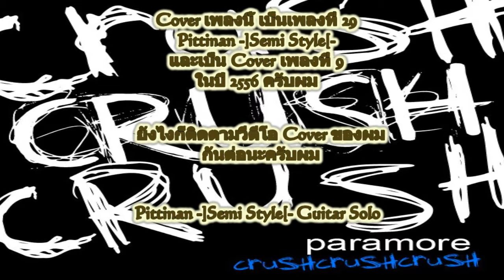CrushCrushCrush Paramore Cover By PingPong 3 ลาย Guitar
เพลงนี้อยู่้ในคีย์ E ดร็อปครึ่งเสียงทุกเส้นยกเว้นสาย 6 ที่ดร็อปไป 1 เสียงครึ่ง (C# Tuning Tune)

โน็ตคีย์ E มี E  F#  G#  A  B  C# และ D#

Guitar Tuning - C# Tuning Tune - [Db-Ab-Db-Gb-Bb-Eb] or [D#-G#-C#-F#-A#-D#]
Eb Or D# สายที่ 1 นับจากด้านล่างขึ้นมา
Bb Or A# สายที่ 2 นับจากด้านล่างขึ้นมา
Gb Or F# สายที่ 3 นับจากด้านล่างขึ้นมา
Db Or C# สายที่ 4 นับจากด้านล่างขึ้นมา
Ab Or G# สายที่ 5 นับจากด้านล่างขึ้นมา
Db Or D# สายที่ 6 นับจากด้านล่างขึ้นมา

วง : -]Semi Style[-

Guitar : ลาย Rhythm - YAMAHA ERG-121U

            ลาย Clean - Blue Rock

            ลาย Rilf - Blue Rock

Effect : Zoom G1xn

อัดวันที่ 26 พฤษภาคม 2556

ใครจะเป็นเพื่อนใน Facebook นะครับ มีลิงก์ให้นะครับ

เบอร์โทรศัพท์(มือถือ) 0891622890

จากโรงเรียนเซนต์จอห์นโปลีเทคนิค ช่วยกันแชร์ด้วยนะครับ และแสดงความคิดเห็นด้วยนะครับ

ในการทำคลิปนี้ขึ้นมา ไม่ได้หวังผลกำไรอย่างใดทั้งสิ้นนะครับผม